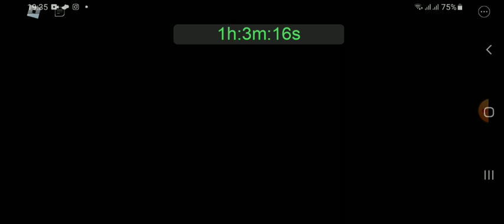Forget your friend's birthday (bruh)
Game : Forget your friend's birthday